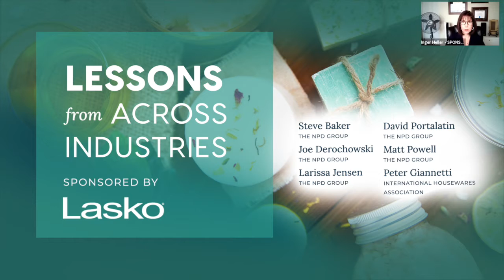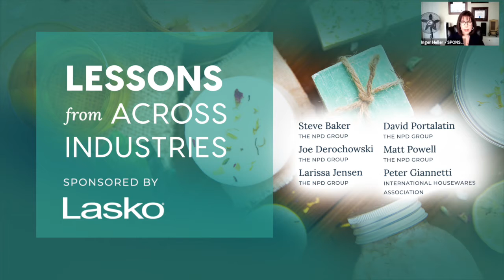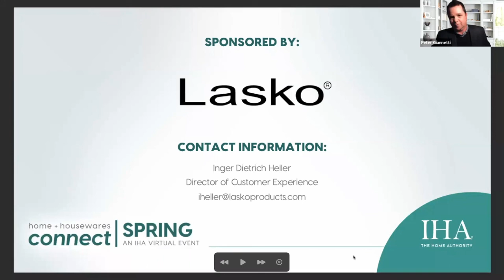Keynote: Lessons from Across Industries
While the home + housewares industry saw record growth from the pandemic, many other industries faced significant headwinds. What lessons can we, in the Housewares industry, learn from those industries that have had to think differently in order to survive- what of their experience can make us more adaptive?

Moderated By Peter Giannetti
Director, Editorial, Content and Education, IHA